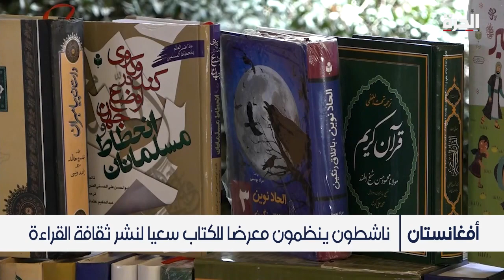أفغانستان.. ناشطون ينظمون معرضا للكتاب سعيا لنشر ثقافة القراءة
حمل تطبيق "الحرة كونيكت" للتلفزيونات والهواتف الذكية:

أمازون فاير